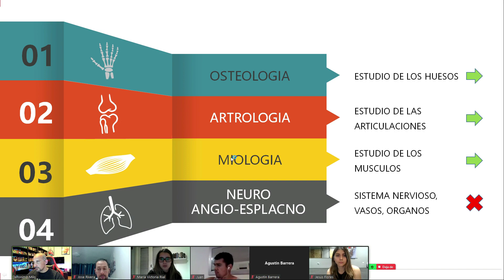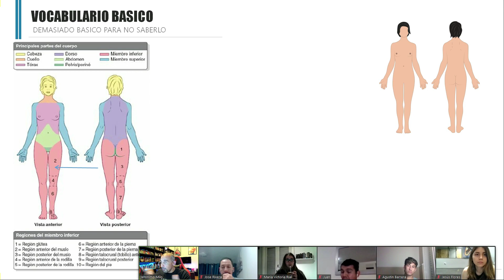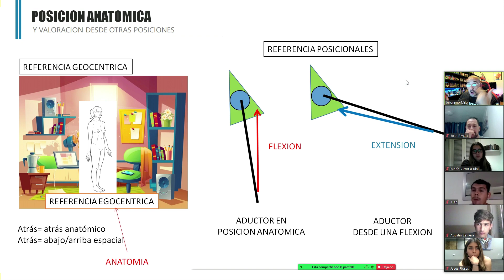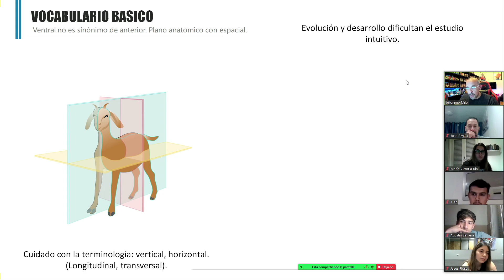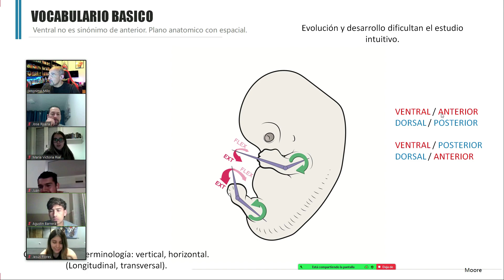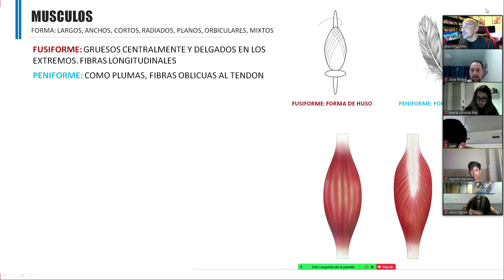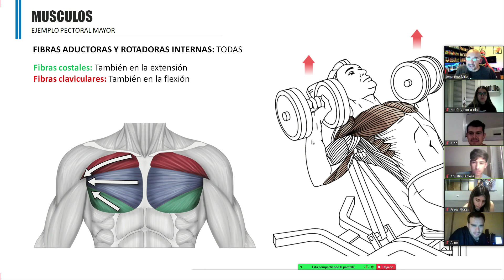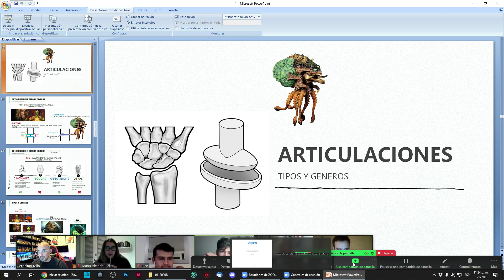Por que es tan difícil estudiar Anatomía? Como comenzar a estudiar de manera intuitiva? Problemas.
PRIMERA clase DE 48 MINUTOS ONLINE.
Planos, ejes, posición anatómica, referencias egocentricas y geocentricas.
Descubrí por que estos detalles pueden dificultar el aprendizaje de la anatomía funcional.

00:00 Comienzo.
01:00 Divisiones de la anatomía.
02:32 Vocabulario básico.
09:20 Posición anatómica.
10:33 Referencias egocentricas y geocentricas.
13:22 Inversión de acciones musculares.
15:00 Cuando es superior, cefálico o arriba?
18:00 Esqueleto axial y apendicular y cinturas.
20:25 Planos y ejes.
23:27 Ventral, dorsal, anterior y posterior.
25:56 Evolución y desarrollo.
27:40 Ejemplos de estudio en dominada.
30:50 La forma de los huesos.
34:38 La forma de los músculos.
39:00 Pectoral ejemplo en banco plano y empujes.
47:20 Torque en planos y ejes.

Avance gratuito del curso de anatomía funcional de GSE.
Este segmento es una de las cuatro partes de la primera clases del curso: